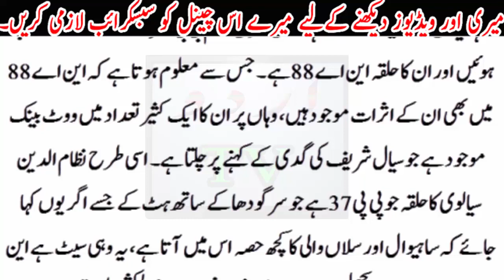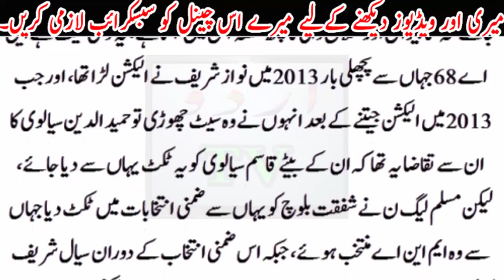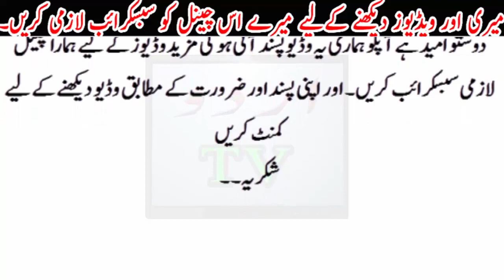Peer Hamid udeen Sialvi ke Kehne par N league Resign q..? itni Importance Q..?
Peer Hamid udeen Sialvi ke Kehne par N league Resign q..? itni Importance Q..?Qurani Wazaif in Urdu|12 rabi ul awal ka special qurani wazifa|sakhat hajat ko puri karnay ka wazifa